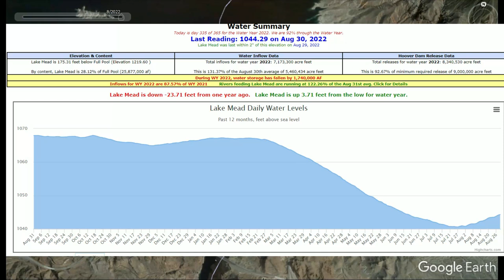Lake Mead - Where is all the water going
Lake Mead - Where is all the water going. I'm going to share with you what amount of water goes to each state. I don't think it's a well known fact that California gets the largest piece of the pie. Lake Mead only takes in around 9 million Ac Ft of water per year. 4.4 Million Ac Ft goes to California making it the single largest user. I'll show you how the water gets there. This makes me wonder why we can't bring water in from somewhere else.

2) This video is not associated with any company or producers mentioned on the video.
3) No intention to infringe on photos or audio used in this video.

📌BE RESPECTFUL, NO NEGATIVE OR POLITICAL VIEWS WILL BE ALLOWED. VIOLATORS WILL BE BLOCKED.